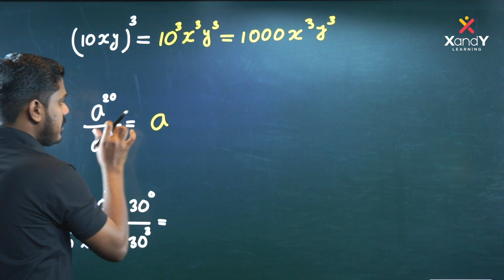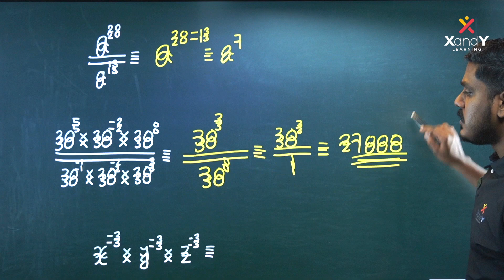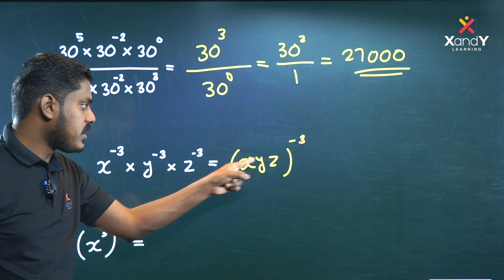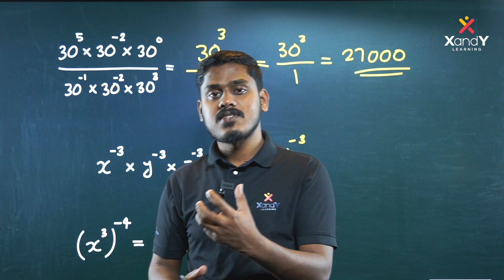Exponent and powers-11 | USS Champions League | Math Quick Revision | Aseem sir